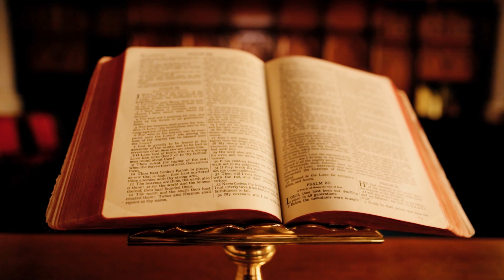Top 10 facts about Russia | Russian facts | art | churches | Moscow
In this video you will learn all about this vast country that spans across a huge area of eastern Europe and northern Asia, the largest country in the world - almost twice the size of Canada the second best! Top 10 facts about Russia. One of the coolest things about Russia is its diversity. While most people are ethnic Russians, there are over 120 other ethnic groups living there, each with their own unique languages, religions, and cultures.

I hope you enjoy this video about the top 10 facts about Russia.

Chapters:
00:00 - 01:41   Introduction
01:41 - 02:08 No1   Truly vast Russia
02:08 - 02:37 No2   The half of the country is forests
02:37 - 03:34 No3   Are all Russian really drunks
03:34 - 04:55 No4   The impressive Russian numbers
04:55 - 05:36 No5   Impressive Russian Women
05:36 - 06:29 No6   Russia is the Literary Giant
06:29 - 07:25 No7   Russian Culture
07:25 - 08:24 No8   Russian Explorers
08:24 - 09:56 No9   Russian Churches
09:56 - 10:44 No10 The coldest ... in the world

1. You will get full access to my WHOLE LIBRARY.
2. Commercial licenses are included for every track.
3. New tracks every week.
4. Several versions of many tracks.
5. Youtube, Facebook, Instagram, Vimeo, and others. You can use my music on every platform and monetise your videos.

"Lost My Way" by Cold Cinema

1. You will get full access to my WHOLE LIBRARY.
2. Commercial licenses are included for every track.
3. New tracks every week.
4. Several versions of many tracks.
5. Youtube, Facebook, Instagram, Vimeo, and others. You can use my music on every platform and monetise your videos.